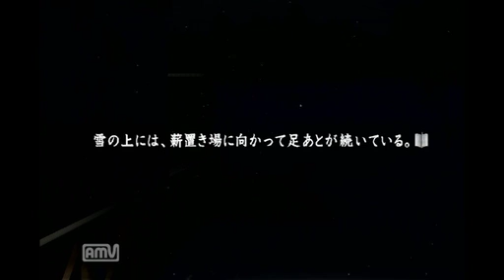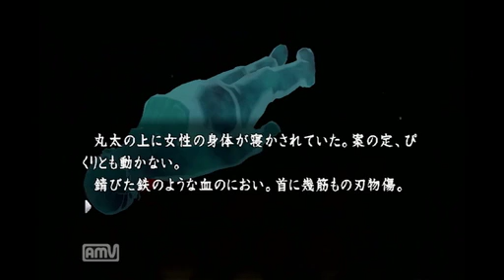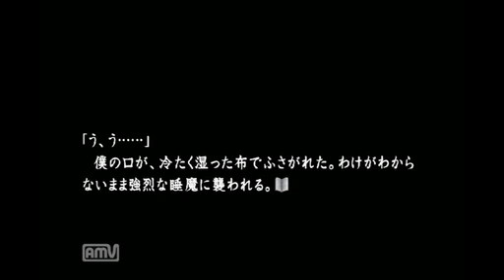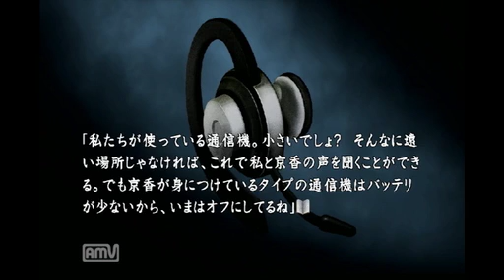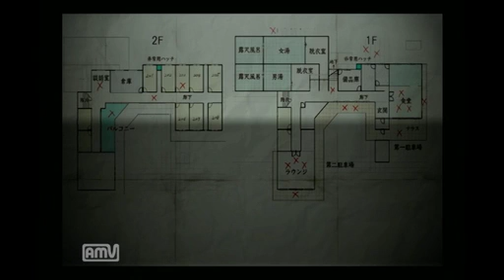屈強なバンドマン2人で真かまいたちの夜を実況してみた。PART25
ども。COMIC POOLってバンドの2人で実況やってます。
男2人で暑苦しいですがよろしくお願いします

『真かまいたちの夜』の実況プレイです。
初実況作品のようなものなので見苦しいこともあるかと思いますがよろしくお願いします­!!

スパイ編～PART1～